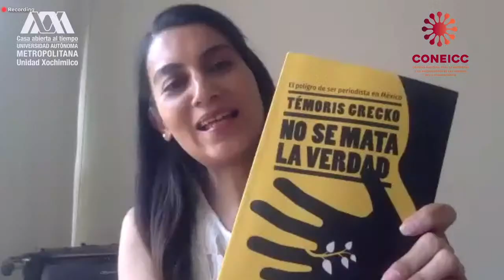Presentación del Libro: "No se Mata la Verdad: El peligro de ser periodista en México"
En el marco del aniversario luctuoso por el asesinato del periodista Francisco Pacheco que es el 25 de abril

Coloquio “El Periodismo ante la Desinformación, la Violencia y la Pandemia”.
Abril - Mayo - Junio 2021